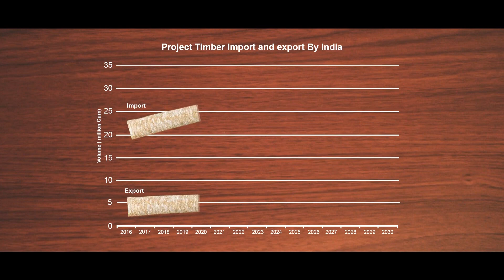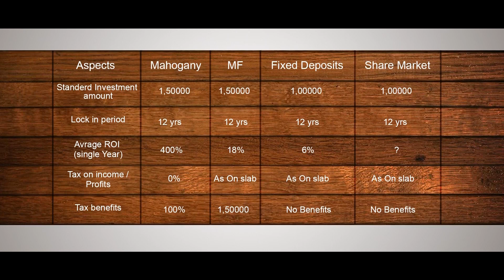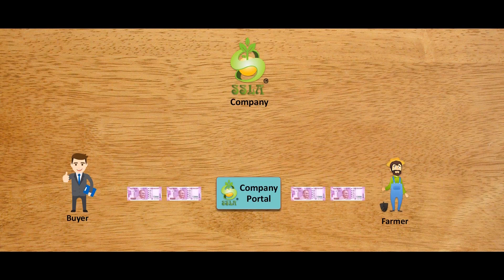SSL Agro : Business Plan (Mahogany) (Marathi)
Shri Samarth Laxmi  Agro is Kolhapur based private limited company, into contract farming and consultancy for Mahogany
Plantation.

Field of Consultation: Legal, Technical, Marketing

Branches: Pune and Surat

Address: 317, Bazarbhogaon, Panhala, Kolhapur, India 416205
Phone: (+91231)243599 / Mob: (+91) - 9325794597; 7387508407 ; 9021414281